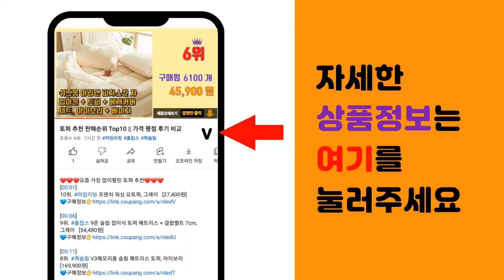사진출력 추천 판매순위 Top10 || 가격 평점 후기 비교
❤️❤️❤️요즘 가장 많이팔린 사진출력 추천❤️❤️❤️

[00:01]
10위. 찰칵포토 온라인 사진인화, 10장, 4 x 6 inch [2,000원]

[00:06]
9위. 코닥 미니 2 레트로 포토프린터 사진인화기 + 카트리지 68매 번들, P210R(화이트) [119,000원]

[00:11]
8위. 캐논 셀피 인화지 스티커용지 18p KC-18IS, 5 x 5 cm, 1개 [38,720원]

[00:16]
7위. 찰칵포토 온라인 사진인화, 100장, 3.5 x 5 inch [15,000원]

[00:21]
6위. 액자와 사진인화를 한번에 [사진인화+액자세트] 3x5 4x6 5x7 6x8 8x10 A4 [9,000원]

[00:26]
5위. 캐논 인스픽 P2 로즈골드 포토프린터 + 인화지 총 60매 + 케이스(랜덤발송) 세트, P [179,550원]

[00:31]
4위. 메이커리 스마트폰 사진인화 사진출력 사진인쇄, 유광인화 / 이미지풀(잘림 없음&여백 발생) [120원]

[00:36]
3위. 메이커리 스마트폰 사진인화 사진출력 사진인쇄, 유광인화 / 페이퍼풀(여백 없음&잘림 발생) [1,500원]

[00:41]
2위. 캐논 SELPHY 포토프린터 화이트, CP1500(화이트) [186,900원]

[00:46]
1위. 핸드폰 사진인화 다양한 사이즈 카톡전송 메일전송, 12x17inch (30.4x43.0cm [3,800원]